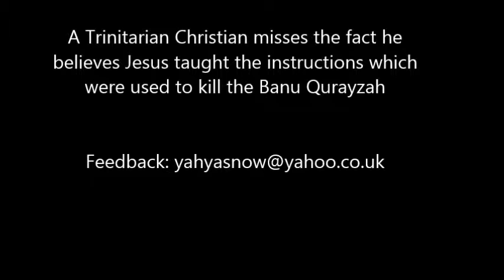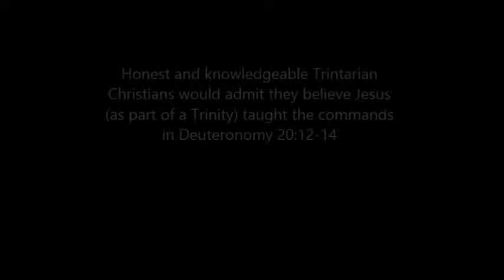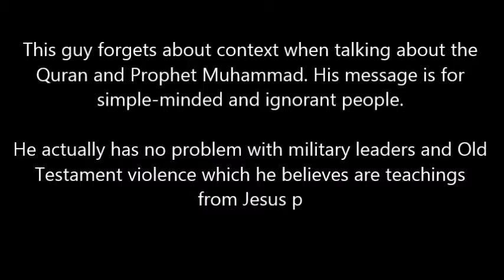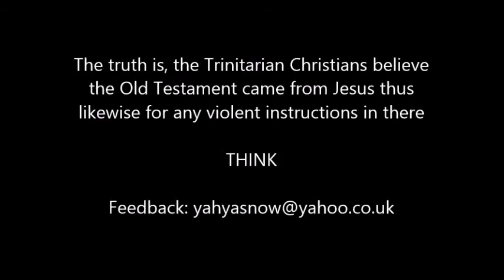Dr Michael Brown, Christians Believe Jesus was more violent than Muhammad pbut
For Darkness2noor's video featuring Shabir Ally on violence in the Quran and the Bible see:

This is a video just nudging the zionist Dr Michael Brown towards intellectual honesty when talking about Islam, Muslims, violence, Christianity, Trinitarian view of Jesus and the Bible.